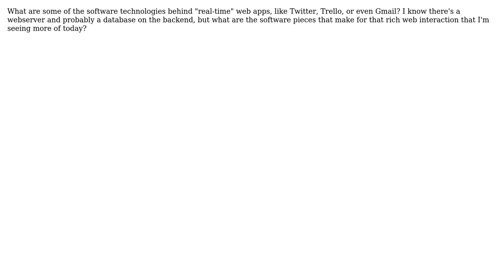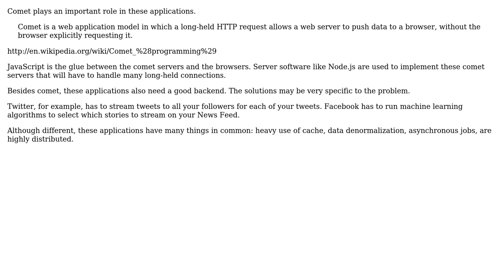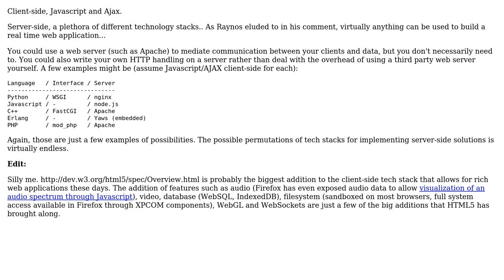Software Engineering: What are the software technologies behind real time web apps? (2 Solutions!!)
Software Engineering: What are the software technologies behind real time web apps?

With thanks & praise to God, and with thanks to the many people who have made this project possible! | Content (except music & images) licensed under CC BY-SA | Music | Images & others | With thanks to user philix user Joppe user jdt141 user Demian Brecht and the Stack Exchange Network Trademarks are property of their respective owners. You are responsible for your own actions.